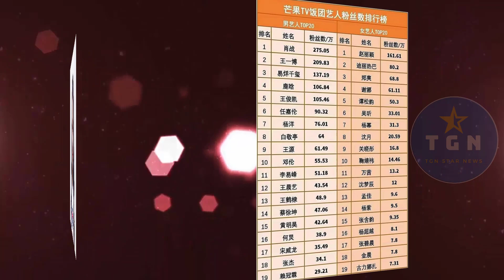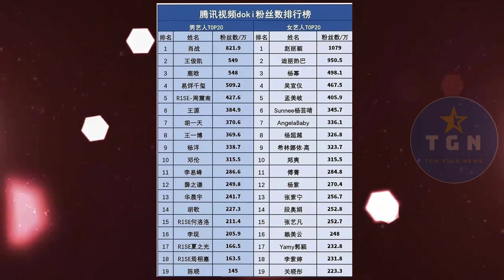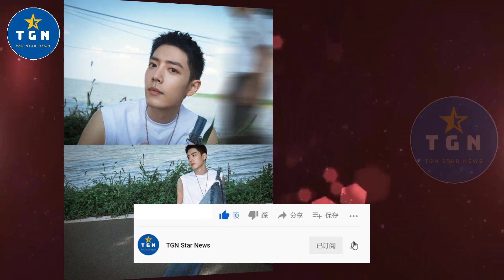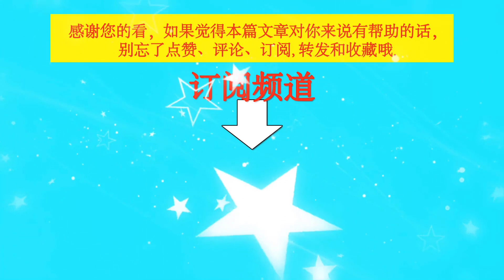恭喜赵丽颖：获得三大视频平台粉丝榜冠军，肖战和王一博相互竞争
恭喜赵丽颖：获得三大视频平台粉丝榜冠军，肖战和王一博相互竞争 | TGN Star News.